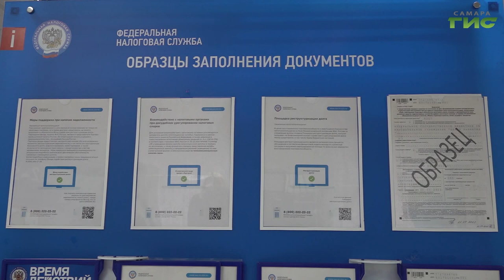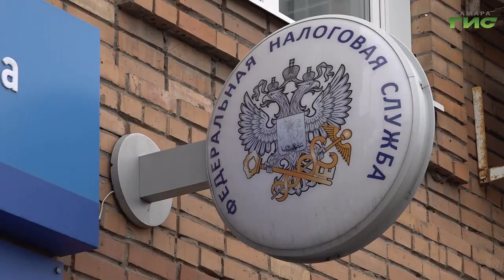Самарцев продолжают уведомлять об уплате налогов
Жителей Самарского региона продолжают уведомлять об уплате имущественных налогов за 2023 год. Напоминания об оплате получили уже большинство граждан. Куда приходят уведомления, кому и какие налоги необходимо оплатить? Слово Полине Чулюковой.